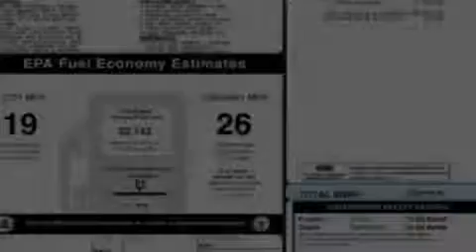2011 FORD EDGE TX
We've been honored to serve the  TX area , we promise that your experience at our dealership will exceed your expectations !

 Year : 2011
 Make : FORD
 Model : EDGE
 Engine : 3.5L V6
 Trans . : AUTO 6SPD
 Exterior : BLACK METALLIC

 Interior : CHARCOAL BLACK
 Stock : BBA56565